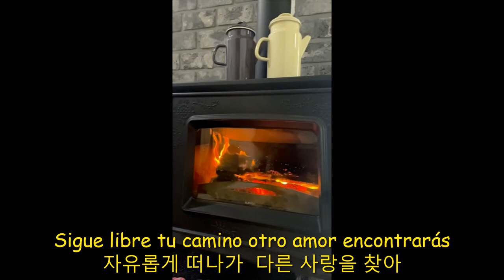20210118 El corazón equivocado(잘못된 마음)|불처럼 얼음처럼│El amor es ... caliente luego frío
사랑은.. 뜨겁게 불타오르다 차가운 얼음처럼 식어버리기도 하고..
안데스 음악과 함께_스물일곱번째(Con música andina, #27)
배경음악_El corazón equivocado(잘못된 마음)
                  Samay│Antonio│Leo